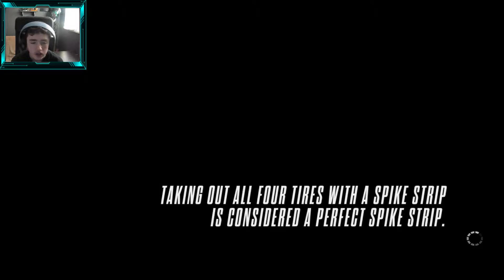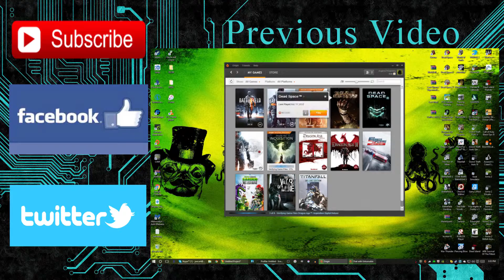My Lambo Race Edition | Need For Speed Rivals